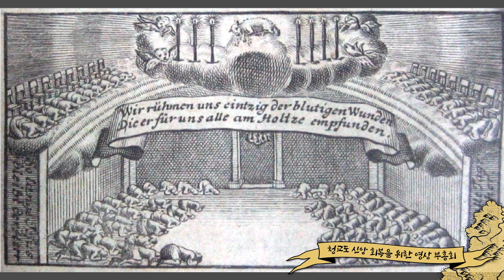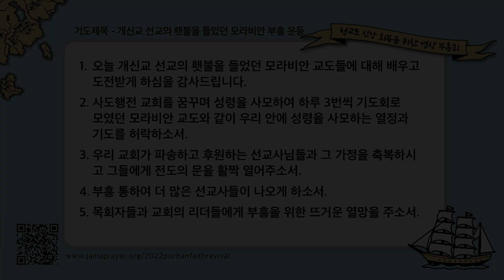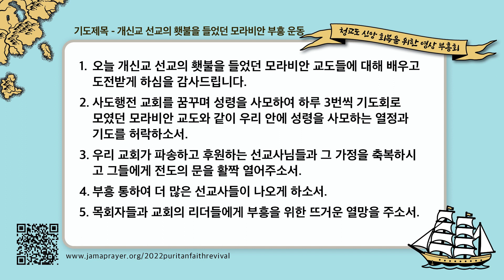2022 청교도 신앙회복 영상 부흥회 2 - 한기홍 목사 "개신교 선교의 횃불을 들었던 모라비안 부흥 운동"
2022년 청교도 신앙 회복을 위한 영상 부흥회

개신교 선교의 횃불을 들었던 모라비안 부흥 운동

한기홍 목사
은혜한인교회

기도제목
1. 오늘 개신교 선교의 횃불을 들었던 모라비안 교도들에 대해 배우고 도전받게 하심을 감사드립니다.
2. 사도행전 교회를 꿈꾸며 성령을 사모하여 하루 3번씩 기도회로 모였던 모라비안 교도와 같이 우리 안에 성령을 사모하는 열정과 기도를 허락하소서.
3. 우리 교회가 파송하고 후원하는 선교사님들과 그 가정을 축복하시고 그들에게 전도의 문을 활짝 열어주소서.
4. 부흥 통하여 더 많은 선교사들이 나오게 하소서.
5. 목회자들과 교회의 리더들에게 부흥을 위한 뜨거운 열망을 주소서.